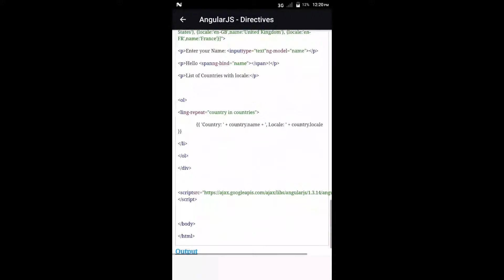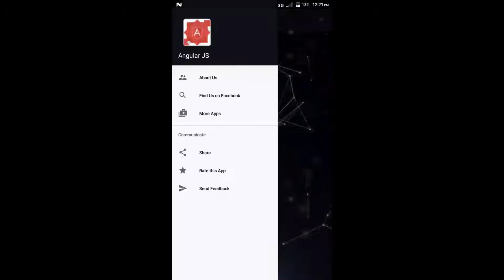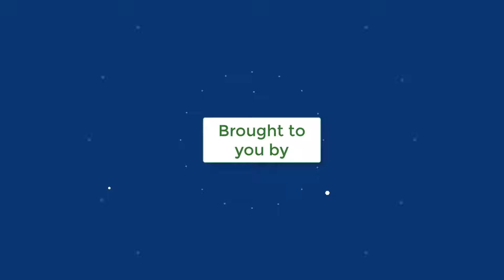Angular JS Android App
✴This App is specially designed to help you learn AngularJS as quickly and efficiently as possible.✴

►First, you will learn the basics of AngularJS: directives, expressions, filters, modules, and controllers. ✦

►Then you will learn everything else you need to know about AngularJS: ✦

►Events, DOM, Forms, Input, Validation, Http, and more. ✦

【Topics Covered in this App are Listed Below】

⇢  AngularJS – Overview

⇢  AngularJS - Environment Setup

⇢  AngularJS - MVC Architecture

⇢  AngularJS - First Application

⇢  AngularJS – Directives

⇢  AngularJS – Expressions

⇢  AngularJS – Controllers

⇢  AngularJS – Filters

⇢  AngularJS – Tables

⇢  AngularJS - HTML DOM

⇢  AngularJS – Modules

⇢  AngularJS – Forms

⇢  AngularJS – Includes

⇢  AngularJS – Ajax

⇢  AngularJS – Views

⇢  AngularJS – Scopes

⇢  AngularJS – Services

⇢  AngularJS - Dependency Injection

⇢  AngularJS - Custom Directives

⇢  AngularJS – Internalization